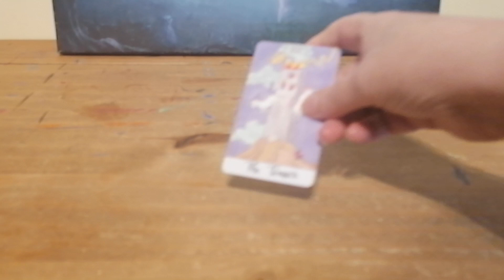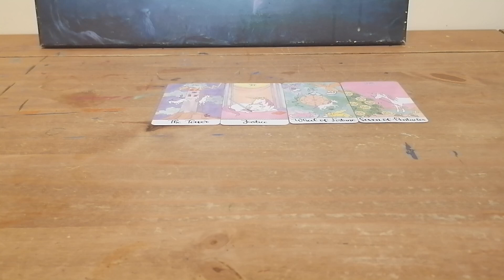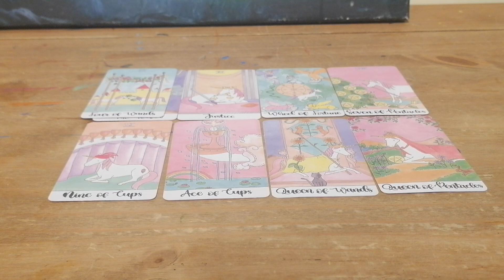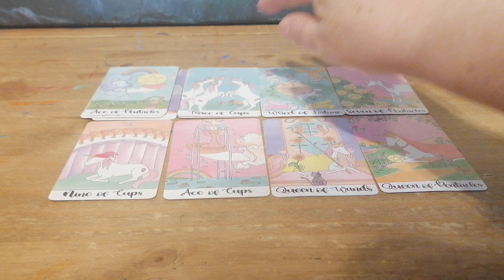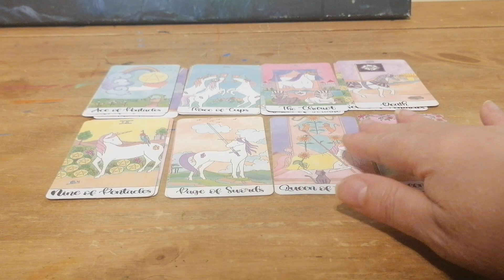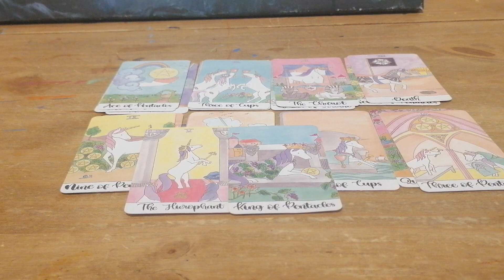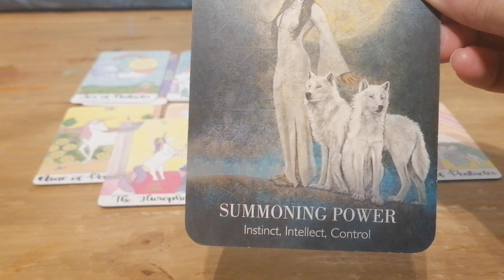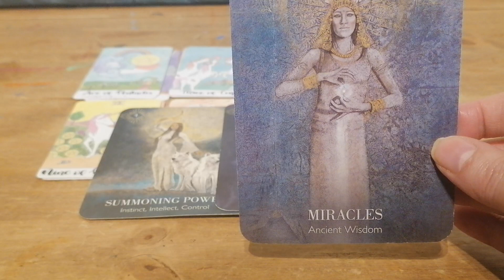GEMINI ♊ ABUNDANCE COMING IN WITH LOVE AND MONEY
JUNE TAROT FOR SUN MOON RISING OR VENUS SIGN

ENTERTAINMENT ONLY
BLESSINGS